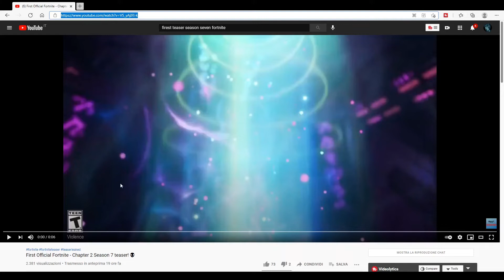EVENTO UFO INIZIATO! *UFFICIALE* PRIMO TEASER SUGLI ALIENI SU FORTNITE STAGIONE 7 CAPITOLO 2 ITA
🏆Se non ve lo trova basta che cercate sapetechisono🏆

⭐SE VOLETE AIUTARMI per FARMI MIGLIORARE il CANALE RICORDATEVI di ISCRIVERVI , ATTIVARE LE NOTIFICHE e CONDIVIDERE in MODO che POSSO PIANO PIANO MIGLIORARE e FARE VIDEO SEMPRE MIGLIORI! GRAZIE a TUTTI COLORO che lo FARANNO🔥:)⭐